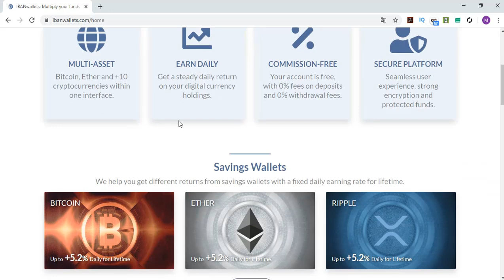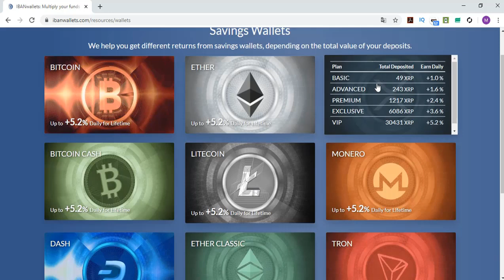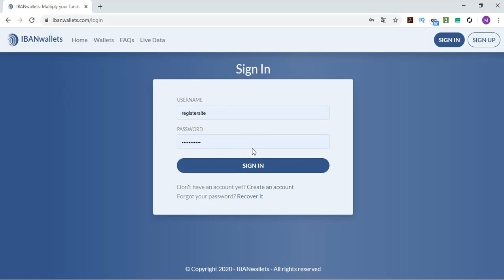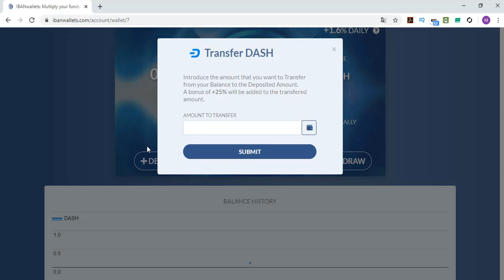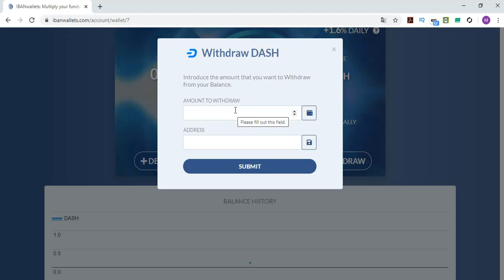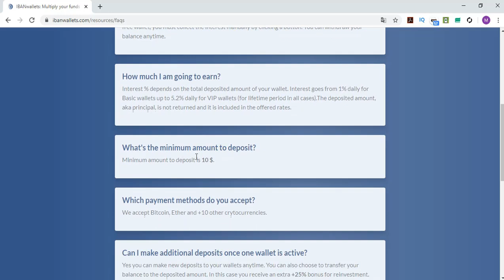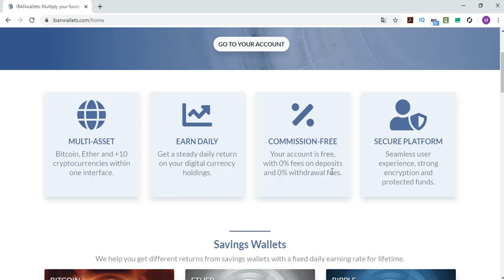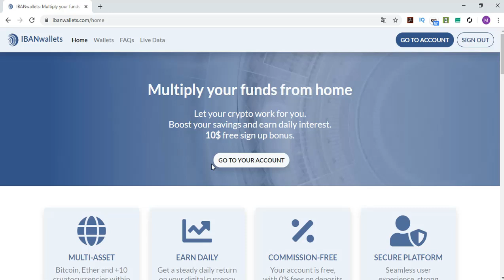ibanwallets Review - $10 Bonus Sadece Kayıt ol Kazan! Günlük %5.2 kazanç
$10 ALMAK İÇİN hemen kayıt ol
linkten kayıt olanlara %50 refback veriyorum

Sevgili izleyicilerim!
Sizler için ibanwallet sitesini inceledim. Site nasıl çalışıyor? Nasıl para kazanabiliriz? Bunlarla ilgili bilgiler verdim.
Sadece kayıt olduğunuzda size 10 DOLAR BEDAVA YATIRIM VERİYOR.
Bu yatırım ise size günlük %1 ömürboyu kazanç vaad ediyor.
Aynı zamanda  10 dolar minimum yatırım miktarı olmakla yatırım yapıp, yatırım miktarına uygun günlük %5.2 -ye kadar kazanabilirsiniz.
Herkese bol kazançlar! Unutmayın tüm yatırımlar risk içerir.

$10 ALMAK İÇİN LİNKTEN KAYIT OL

Tags;   ⏬
ibanwallet
ibanwallet invest
Akıllı sözleşmeler
Create Blockchain
blok zinciri
kaldıraçlı ticaret
trade business
margin trade
future trade
spot trading
bitcoin trade
trade
arbitrage
bot rent
daily earning
hourly earning
invest
invest earning
invest company
investment company,